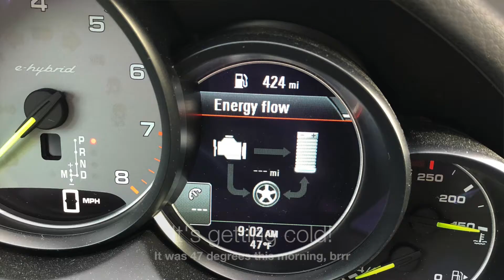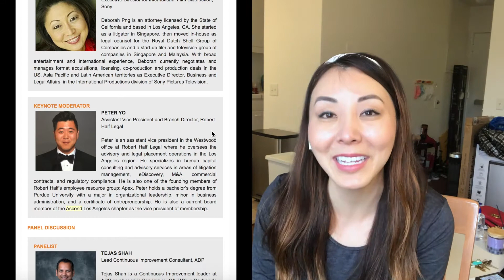Stanford Diaries | COVID-19 & officially a Stanford Student!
12.11.20 - Biking, takeaways from a couple virtual meetings and COVID-19 testing

(The typo in the video is driving is nuts... but I’m going to try to ignore my perfectionist tendency and just let it be, after this year what is one more typo..)

Hi! My name is Hannah Cho and I'm an optometrist that loves helping create private practices that focus on pure patient care. Follow my family and my journey through Stanford Graduate School of Business for the next year!